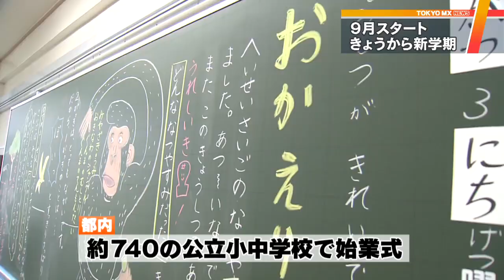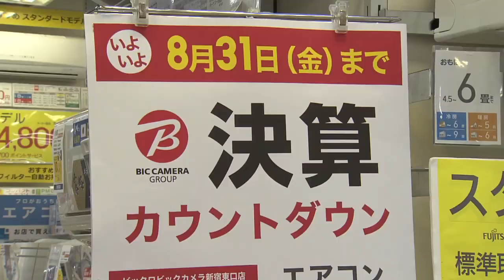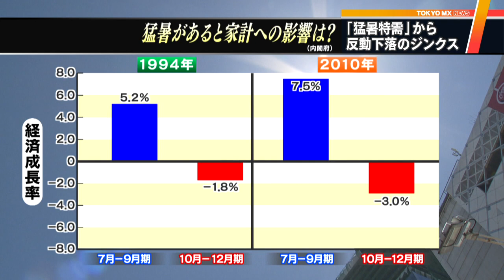「猛暑特需」一転、秋は反動懸念も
9月に入り、東京都内の小中学校は新学期が始まりました。月が変わって暑さも一段落し、秋の気配も感じます。こうした中、今年の記録的な暑さが秋以降の経済に影響を与えそうです。

　都内ではおよそ740の公立小中学校で9月3日に始業式が行われ、子どもたちの元気な姿が学校に戻ってきました。子どもたちは「学校に来られてうれしい。お友達に会える」「新学期は二重跳びや漢字ができるようになりたい」などと話していました。

　東京都心は涼しい空気が流れ込んで最高気温は9月に入ってから3日連続で30℃以下となり、一気に秋の気配が進みました。振り返ってみると、今年の夏は猛烈な暑さが続き、都内は青梅市で観測史上初めて40℃を超えるなど記録的な猛暑となりました。家電量販店では「猛暑特需」でエアコンが売り上げを伸ばしました。ビックカメラ新宿東口店の石塚悠稀さんは「昨年と比べて1割増し。（取り付けは）長くて2週間待ち。在庫が足りなくなってしまって、取り付けまでかなり時間がかかってしまうエリアもあった」と話します。この店では扇風機も例年より多く品物を仕入れましたが、売り切れが相次いだということです。

　専門家によりますと、暑さによる個人消費の押し上げは約5000億円に上るといいます。しかし、暑さの影響によって起こった「猛暑特需」について、第一生命経済研究所の長浜利広主席エコノミストは「秋口以降は財布のひもが締まり、景気に悪影響が出てくる可能性が高い」と述べ、今後、反動が起きる可能性がある点を指摘します。

　今年と同じように夏の気温が高かった1994年と2010年の経済成長率を見てみると、夏に高かった経済成長率は秋になると一転してマイナスに転じています。永浜さんは「根本的に消費が増える要因は、収入が増えること。収入が増えないと消費も増やせない。収入がそれほど変わらない中では、夏が暑くて急に出費が増えてしまうと秋口以降は景気が悪くなる経験則がある」といいます。

　9月に入ってようやく見えてきた秋の気配ですが、記録的な暑さの影響は今後も懸念されます。